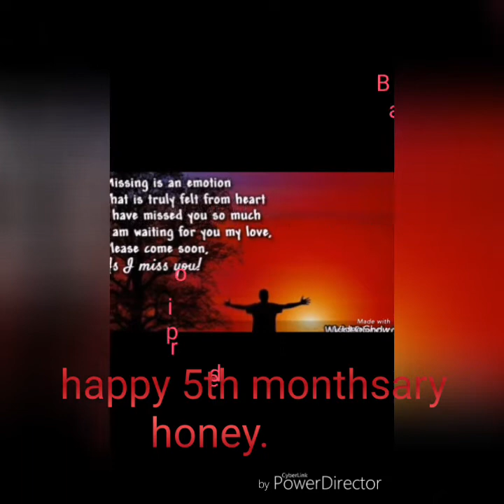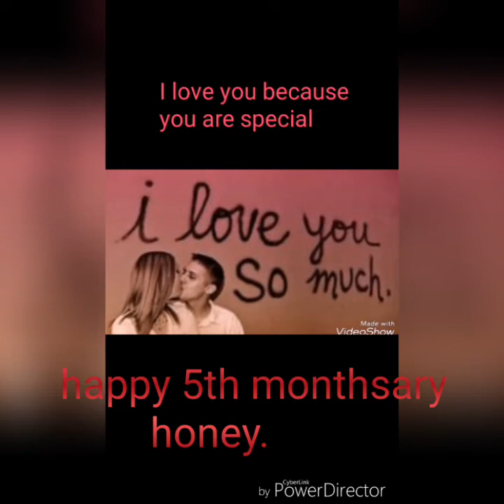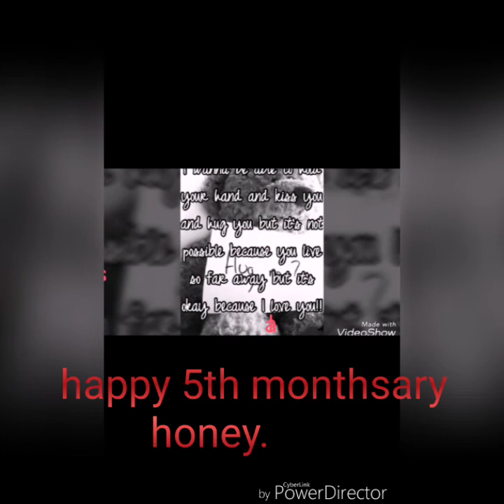Happy 5th monthsary my love ....I love you somuch.